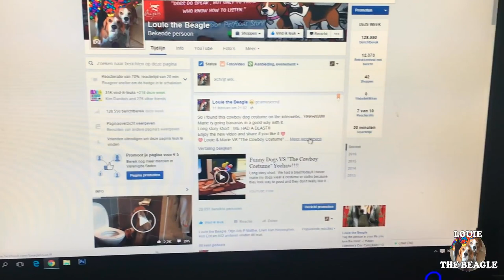Daily BEAGLE Things with Funny Beagle Dogs Louie & Marie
Watch these cute beagles have fun , bark , howl and play with their brothers and sisters. You just have to love Beagles.